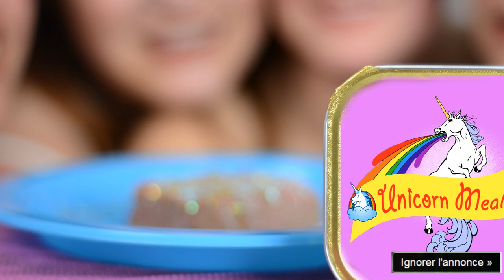La Vie Nulle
27 mars 2014 @ Rockstore Montpellier
5ème Saison
Velour Crew - Connasse - Dropout Marsh - La Tartine